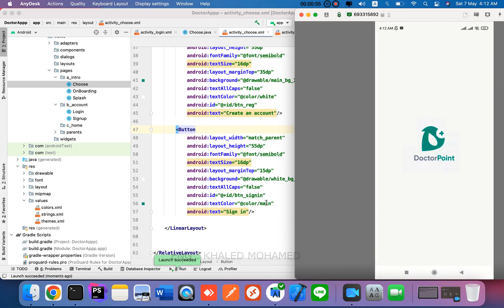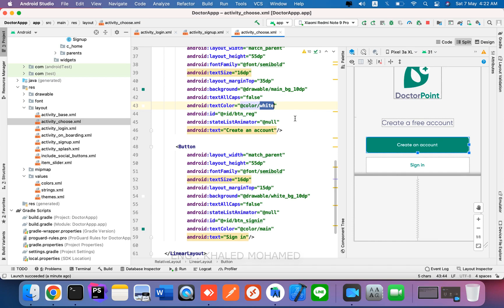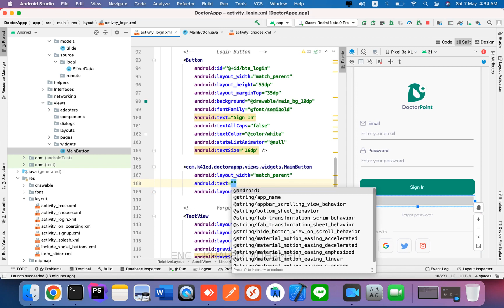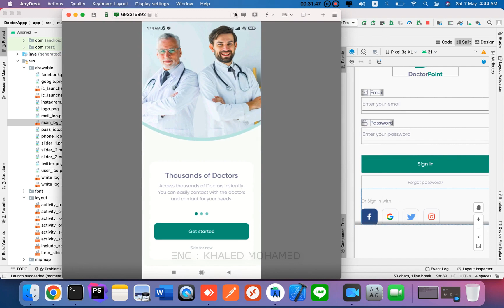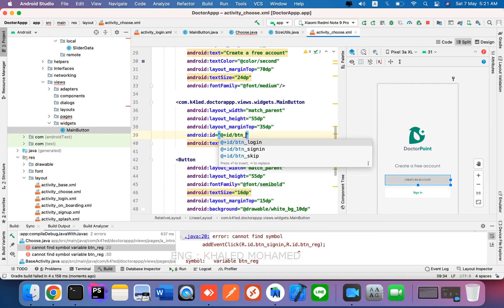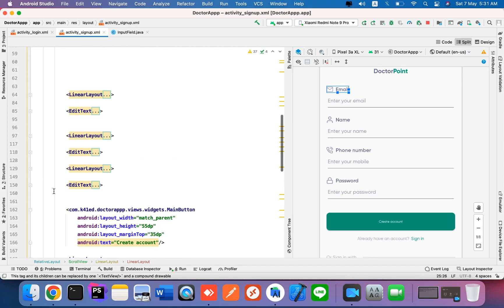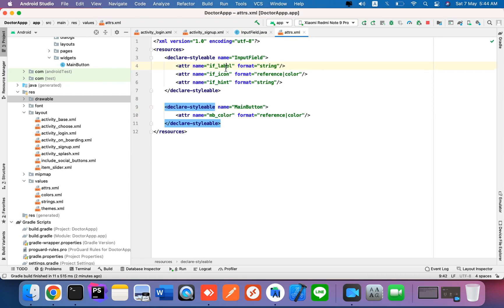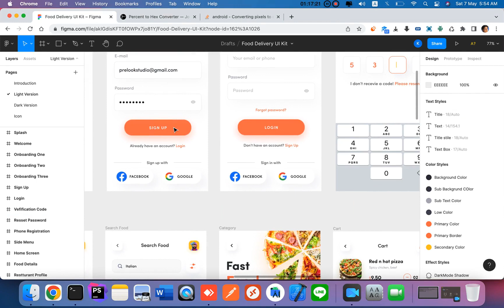8. Reusable Components & Layout 'include tag'